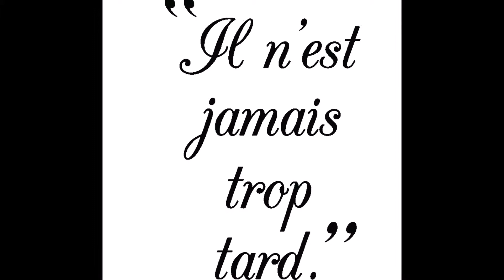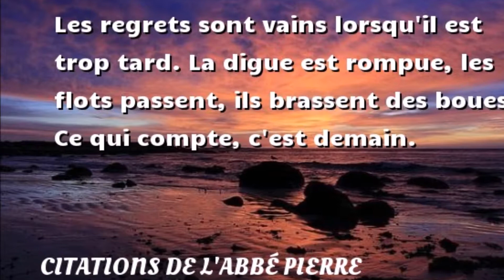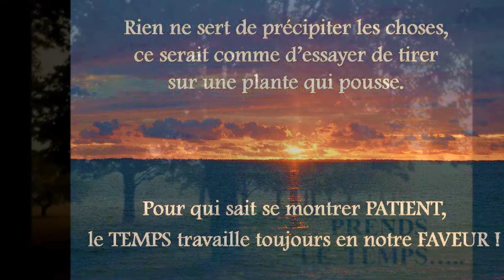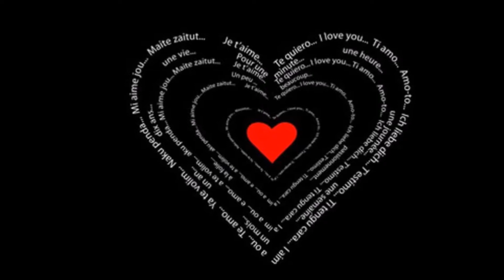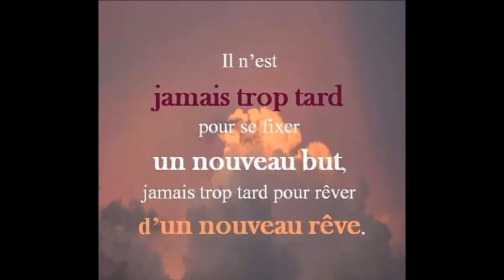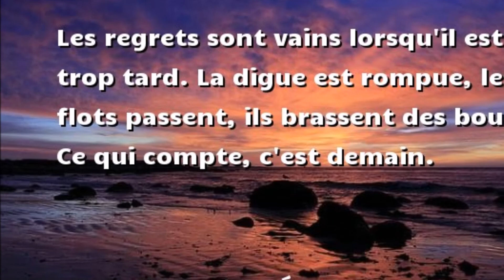trop tard . Gilbert .Prevot .Keyboard .Musique. Wersi . tyros 3 . Hammond.Sabam .2019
trop tard
A C I  Gilbert Prevot
Sabam 2018
Gilbert Paul Alfred Prevot
INTERPRETE DE TEXTES D’AUTEUR DE CHANSONS Françaises
Interprète © . Gilbert Paul Alfred Prevot .Sabam & Play Right 2019
Auteur © Gilbert Paul Alfred Prevot Sabam 2019
.  Gilbert .Prevot .Keyboard .Musique. Wersi . tyros 3 . Hammond.Sabam .2019
Auteur Composition © Gilbert Paul Alfred Prevot Sabam 2019
Musicien –PIANISTE -CLAVIERISTE
Auteur - Compositeur – Arrangeur – Réalisateur –Editeur
Direction d’orchestre
Producteur –EDITEUR
Studio GPA PREVOT
Membre titulaire de la SABAM - Onligne dépôt & PlayRight–
Tous les textes d auteurs Copyright et ou déposé Sacem sont redéposés Sabam
Par Gilbert Paul Alfred Prevot membre Titulaire 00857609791
Pour la protection des auteurs et de l œuvre en général
Tous les titres des compositions musicales , textes d’auteurs  , vidéos
sont déposés à la SABAM/ Onligne dépôt & PlayRight
Diffusion interdite même à titre gratuit sans accord écrit des parties constructives des thèmes